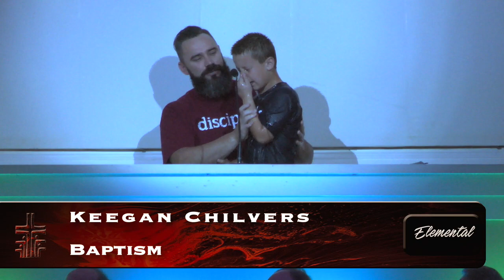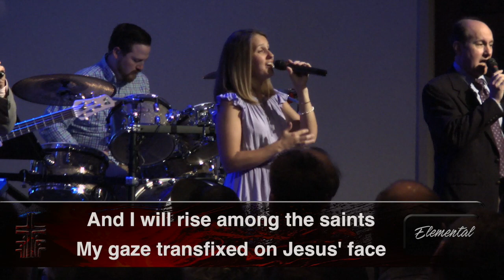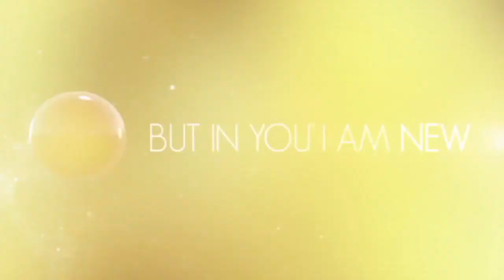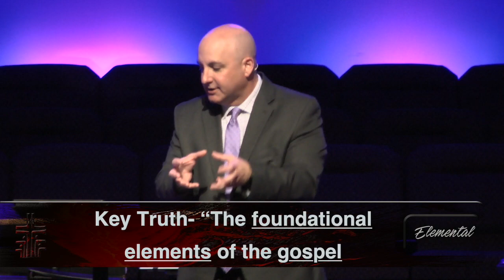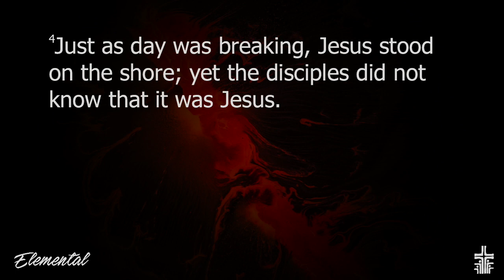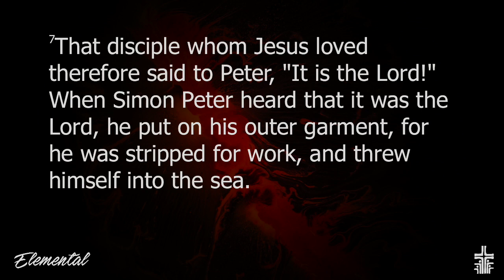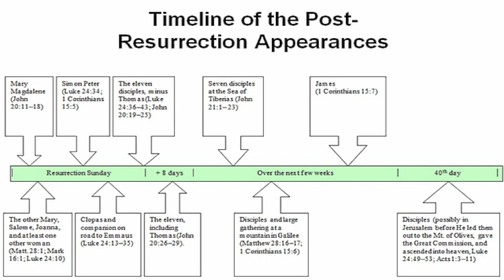Elemental: 'Appearance'- April 21, 2019